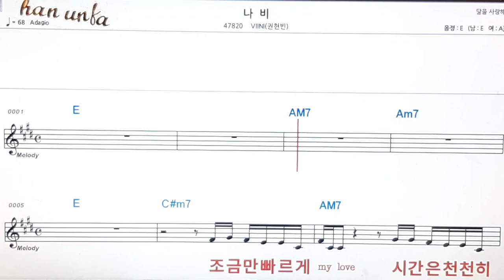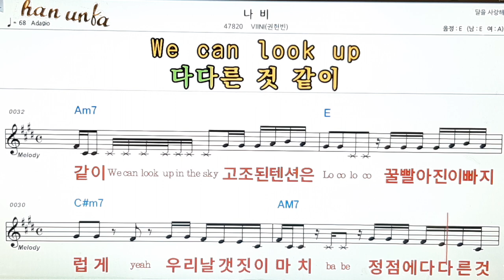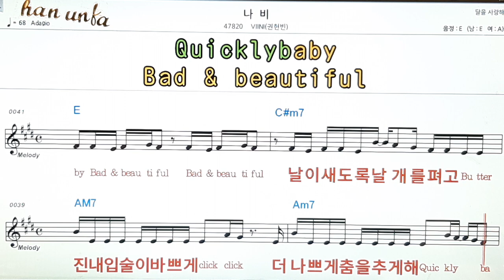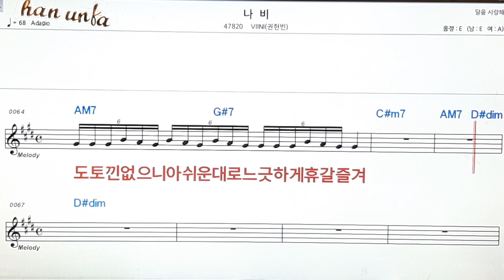나비/VINI/(권현빈)👍노래 반주, 코드 악보,가라오케💋Karaoke*Sheet Music*Chord*MR